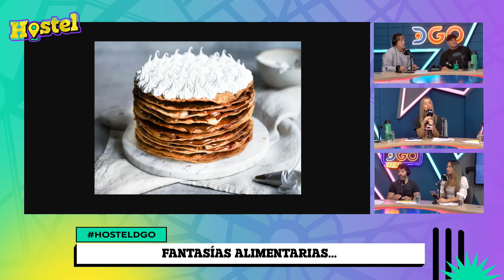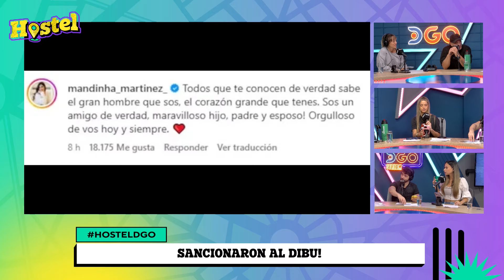FANTASÍAS SERVIDAS: MICA LAPEGÜE en DISNEY y EL TURCO GARCÍA va por TODO | Hostel | DGO 1/10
👑LAS LORENZAS | Lunes a viernes de 12:00hrs a 14:00hrs 🇦🇷 🇺🇾 🇨🇱. 10:00hrs a 12:00hrs 🇨🇴 🇪🇨 🇵🇪.| La Chepi, Eve Cabrera, Marian Moretti, Sole Macchi y Nico Barral

🥃 LA GAMBETA | Martes y jueves de 14:00hrs a 16:00hrs 🇦🇷 🇺🇾 🇨🇱. 12:00hrs a 14:00hrs 🇨🇴🇪🇨🇵🇪 | Yayo Guridi, Pachu Peña, Pichu Straneo, Eber Ludueña y Martín Vázquez

 👁️ ALL ACCESS CHILE | Lunes, Miércoles y Viernes de 16:00hrs a 17:30hrs 🇦🇷 🇺🇾 🇨🇱. 14:00 a 15:30hrs 🇨🇴 🇪🇨 🇵🇪 | Michael Roldán, Danilo, Julitroz, Cata y Fany | Gran Hermano CL

🛎️HOSTEL  | Martes y Jueves de 16.00:00hrs a 17:30hrs 🇦🇷 🇺🇾 🇨🇱. 14:00 a 15:30hrs 🇨🇴 🇪🇨 🇵🇪  | Sol Rivas, El Turco García, Naza Casero y Cinzia Francischiello